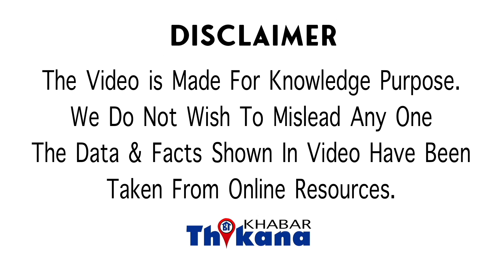OMG News | एक छोटे से चूहे की वजह से कैसे एक चलती ट्रैन रुकी फिर वजह पता चली तो होश उड़ गए